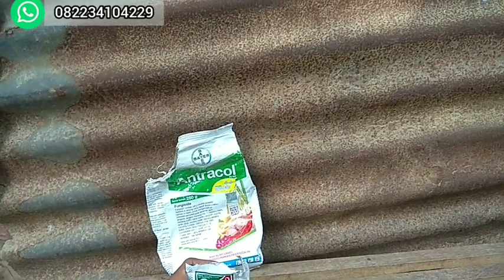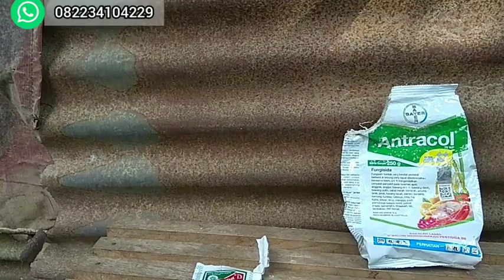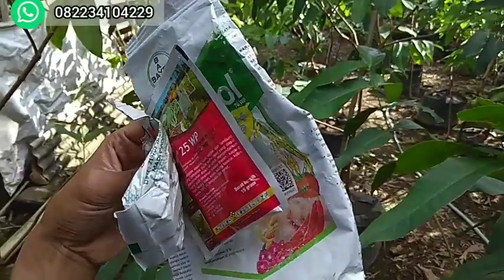Ilmu dasar tabulampot Jambu madu part 17 | penyemprotan yg ke 6 diusia 119 hst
Ready segalamacam Bibit tanaman buah stek,okulasi, genjah cepat berbuah, SIAP BANTU KIRIM-KIRIM SAMPAI TEMPAT TUJUAN, JAWA-LUAR JAWA SEINDONESIA

-segala macam jenis kurma asia, Najwa,barhe,KL1dll
-Segala macam jenis jambu: madu deli,citra,kusuma merah,jamaika,mutiara hitam, kingrose, dalhari, cincalo, black kingkong, kiojok,tongsamsi,black diamond,
-Jambu kristal non biji ,jambu kristal merah,jambu sukun,dll
-Bibit buah juwet putih manis
-Leci merah
-Leci kuning
-duku
-kiwi
-duku non biji
-Delima
-matoa
-Sirsak madu
-Sirsak kuning
-sirsak jumbo guanabana
-Zaitun
-Kenanga
-kelapa genjah entog
-pepaya california
-alpokat markus
alpokat aligator
alpokat mentega
Alpokat Hawai
Alpokat miki
Alpokat tanpa biji
-anggur lokal merah,hijau,
-Aneka jenis anggur import : transfiguration,akademic,julian,ninel,giovan, red prince, dll
-sawo jumbo,sawo kecik,sawo mentimun, sawo mexico, sawo abiu
-Black sapote
-Belimbing madu jumbo
-Belimbing wuluh
-Bibit pier asia
-Bibit buah persik
-Apel mana lagi, apel ana
-kesemek
-apel india jumbo /apel putsa /bekul
-nangka madu
-cempedak
-Bidara
-rambutan binjai
-pete stekan
-manggis
-Aneka jenis Bibit mangga :yuen, chokanan,mana lagi, kiojay, mahatir, hokyoung,gedong gincu,arum manis, gadung, lali jiwo,garifta merah, mangga apel,mangga golek,
-Sirkaya jumbo
-sirkaya merah
-Pisang cavendish,pisang ambon
-Bambu hias kuning
-Plum ausi
-Bibit tabepuya
-Lada perdu
-Cendana
-Gaharu papua
-buah ajaib/miracle fruits
-Segala macam jenis benih buah2han dan sayuran
-entres,cutting, benih dll
dll..